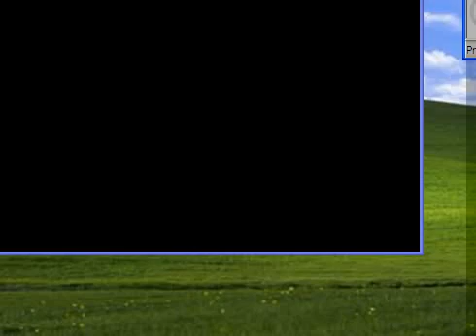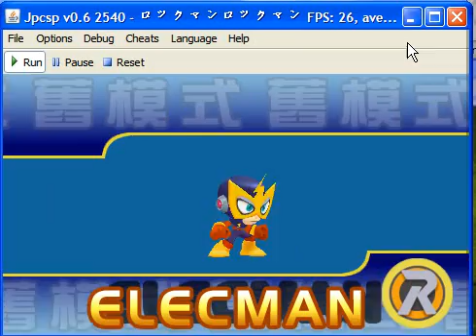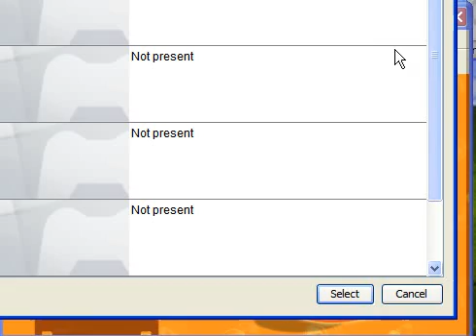Megaman for PSP Cutman and ElecMan [ULAS42050].avi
Megaman one